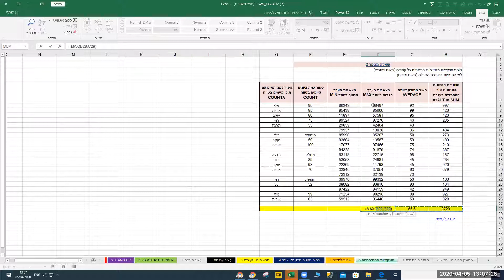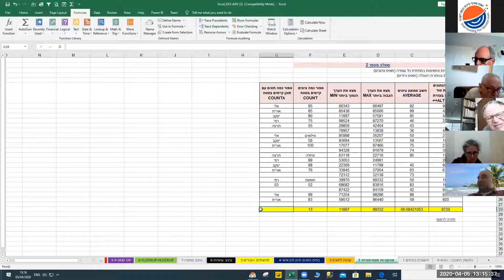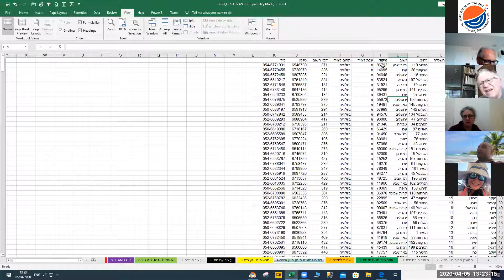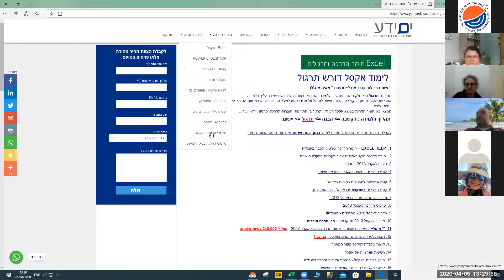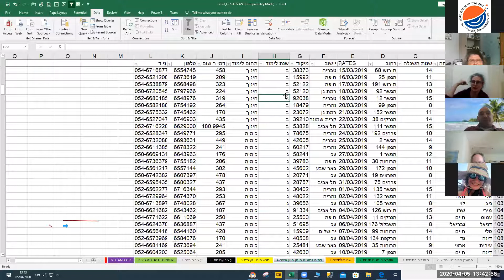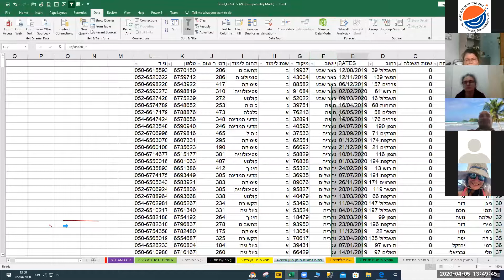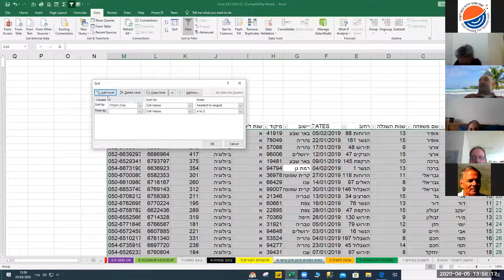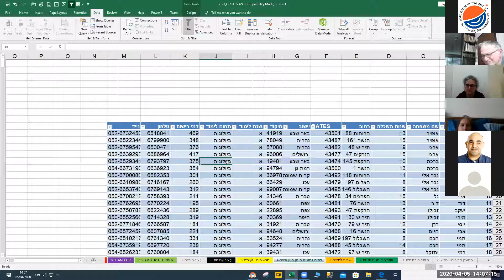קורס אקסל שיעור שלישי יואב יונה ים ידע